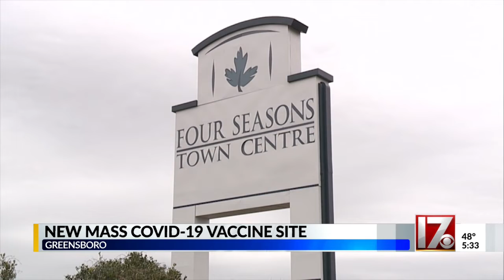NC mass COVID-19 vaccination center opening soon in Greensboro